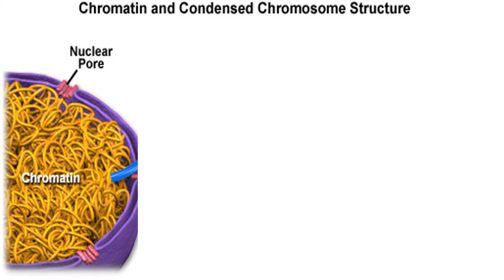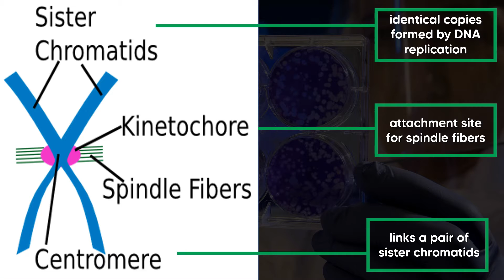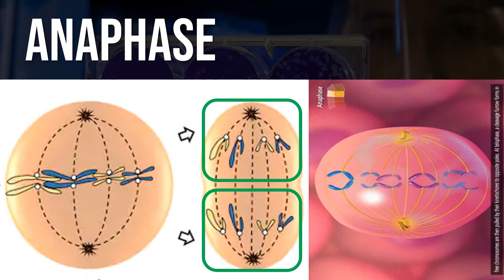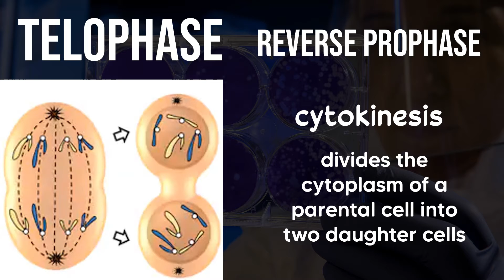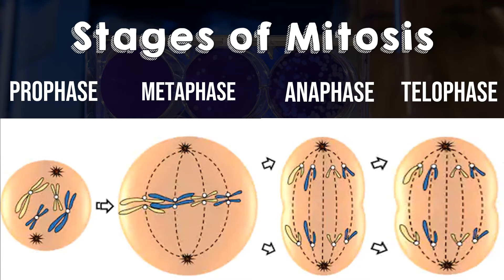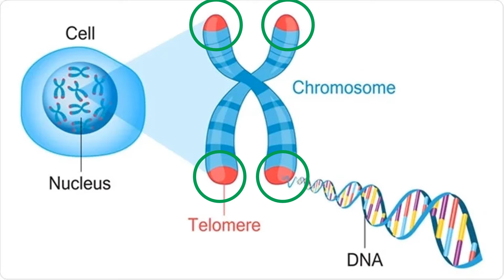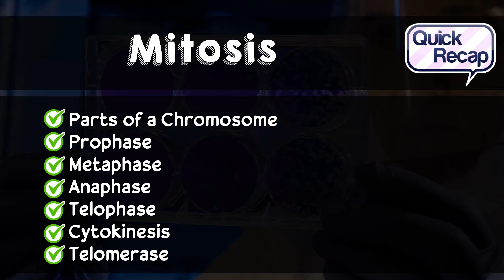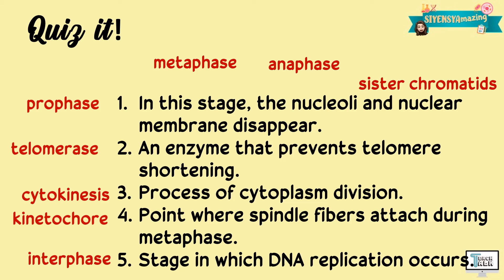Mitosis | Biology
This video explains the Mitosis. This is covered under Grade 8 Science.

Have fun!